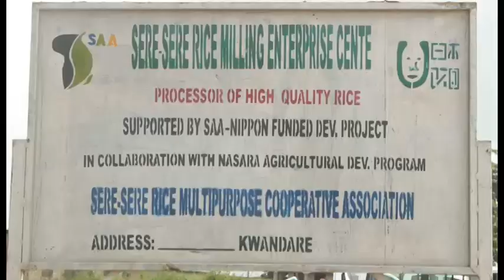Sasakawa Africa Association Media field days 2023 NBS News report, October 26, 2023.